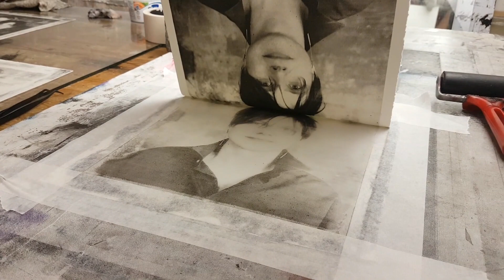The Collotype process. Печать портрета методом фототипия.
Печать портрета методом фототипия. Масляный фотографический оттиск на бумагу.